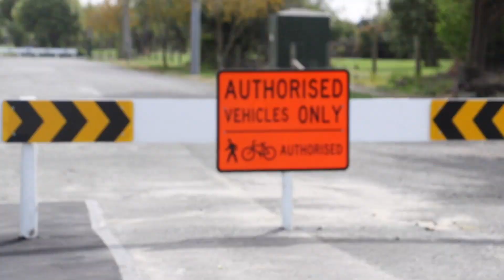Botanical gardens, broken camera lenses and garlic breath - Episode 11 - Flotsam and Jetsam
We continue our time in Christchurch exploring the Botanical Gardens, breaking camera lenses, getting the van out of a tight spot and eating garlic for breakfast!!